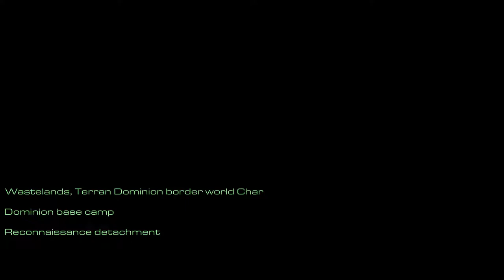StarCraft: Mass Recall [30] The Fall: Choosing Sides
I'm actually pretty surprised  that going for the gate worked on the first try.